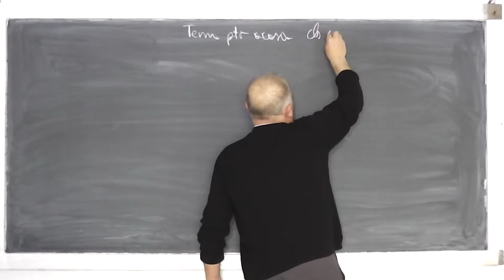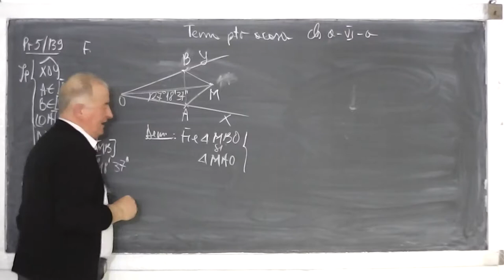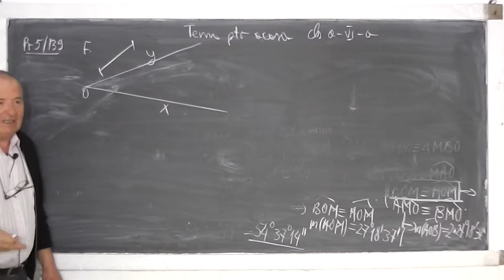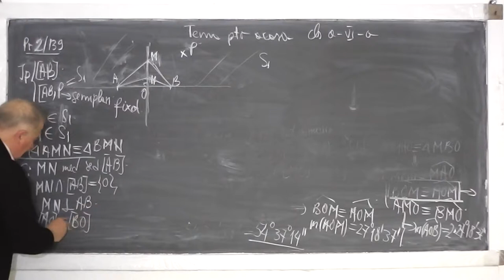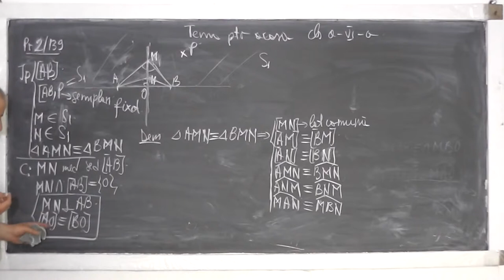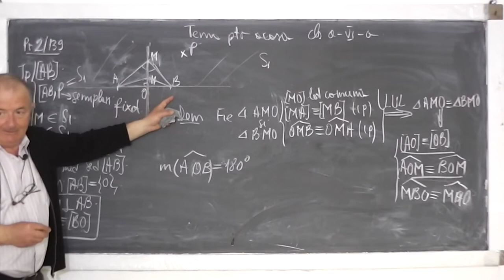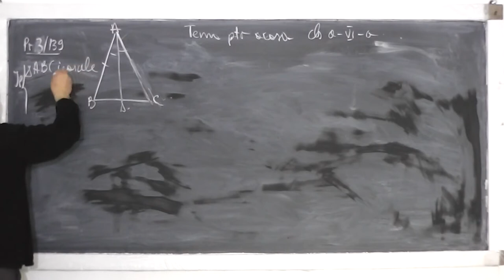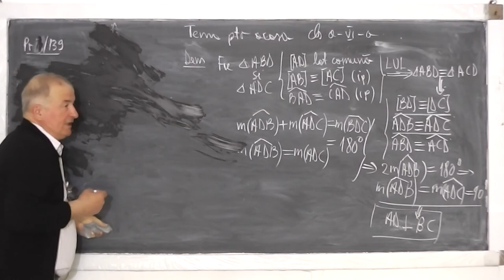1/2 Lectia 465 - Rezolvam probleme de geometrie plana cu Masura unghiurilor Coliniaritate - Clasa 6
Daca lectia va este utila, as aprecia un Share sau Like - In aceasta lectie de matematica rezolvam o serie de probleme de geoemtrie plana de clasa a VI-a, referitoare la masura unghiurilor, mediatoarea unui segment, puncte coliniare, congruenta triunghiurilor, cazui de congruenta intr-un triunghi. Daca lectia va este utila, as aprecia un Share sau Like

- 1/2 Lectia 465 - Rezolvam probleme de geometrie plana cu Masura unghiurilor Coliniaritate - Clasa 6
- 2/2 Lectia 465 - Rezolvam probleme de geometrie plana cu Masura unghiurilor Coliniaritate - Clasa 6
- Lectia 465 - Rezolvam probleme de geometrie plana cu Masura unghiurilor Coliniaritate - Clasa 6